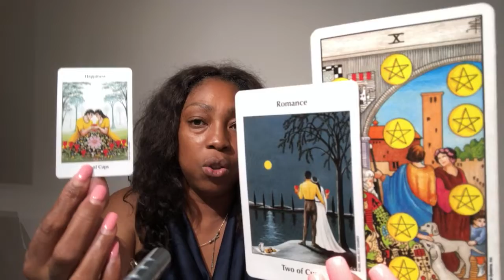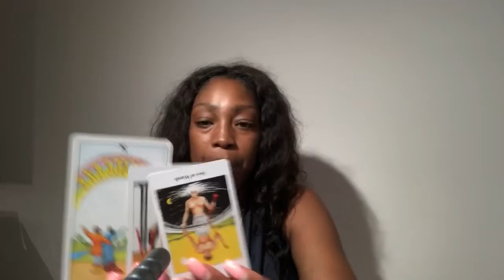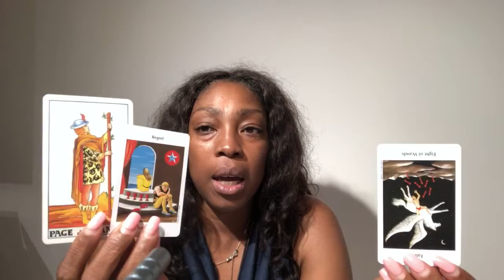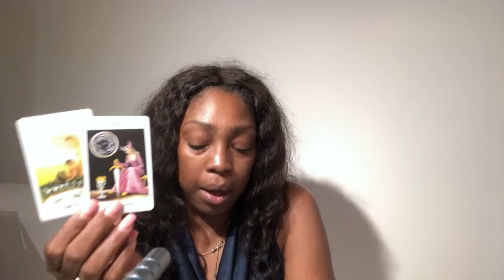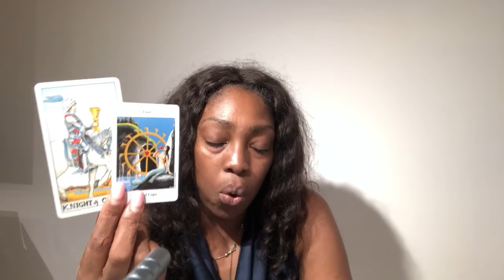Weegschaal Wekelijkse Tarot Lezing Juli 8-14 2019